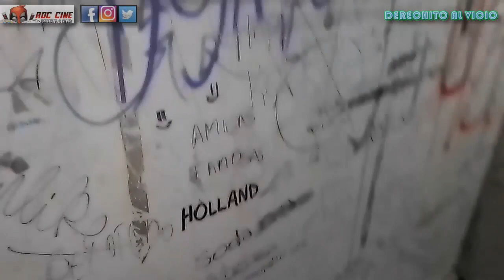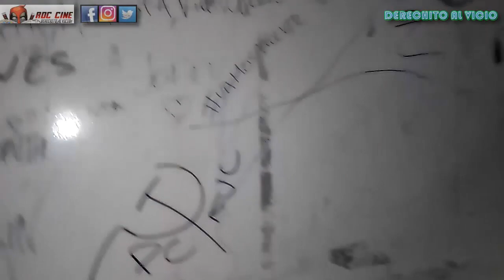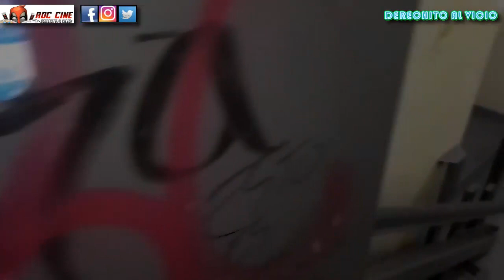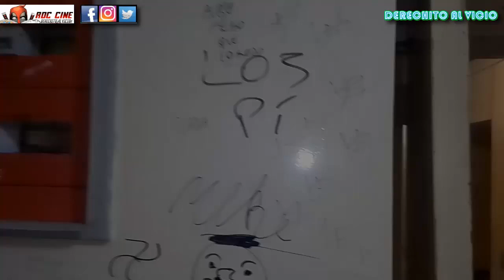[RDC Cine] Cazando Fantasmas en un Colegio Abandonado del 2024 | Los Yokai Watch y Ovnis Nos Ganaron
Derechito al Vicio! Somos RDC Cine y lo que verás a continuación es un metraje grabado en el futuro... a finales del 2024 el mundo ha cambiado totalmente y la unica esperanza radica en los mensajes que podamos enviar al pasado... ah re.